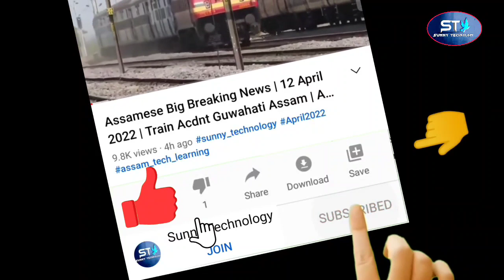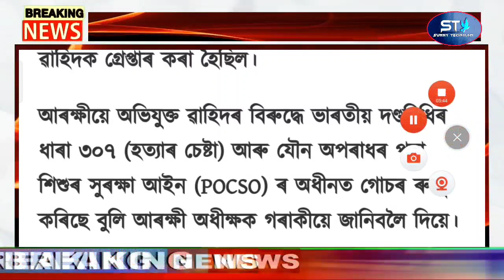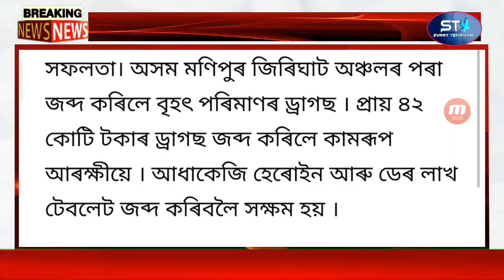Assamese Top News Today | Assamese Latest News Today | Assam Bihu Big News